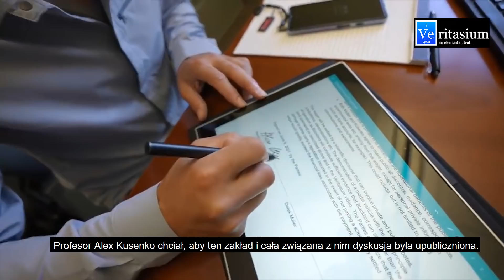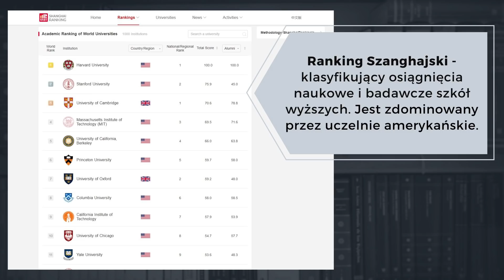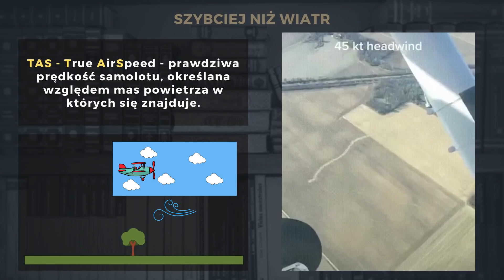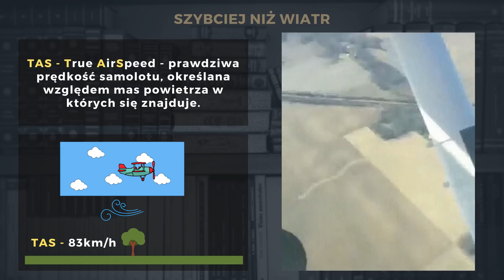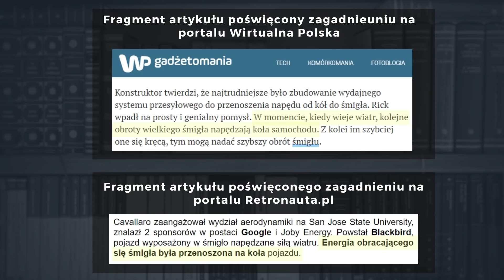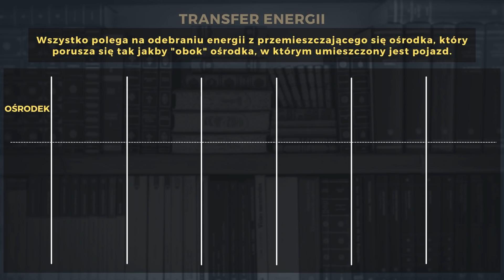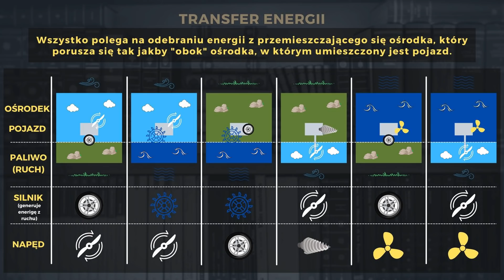Pojazd napędzany wiatrem szybszy od wiatru? Blackbird - wyjaśnienie.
"Idea, którą 99% ludzi uznaje za niemożliwą, a 99% z pozostałych nie jest w stanie zrozumieć jak działa." - Czy pojazd napędzany siłą wiatru może poruszać się dokładnie z wiatrem szybciej niż prędkość tego wiatru?